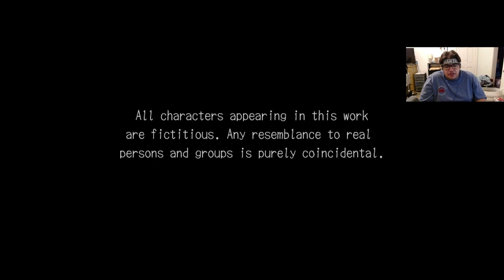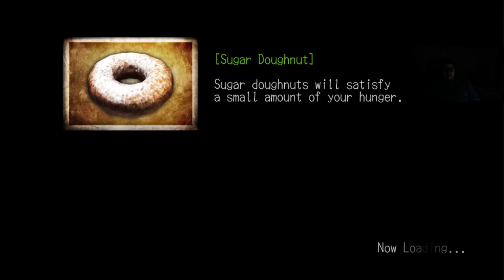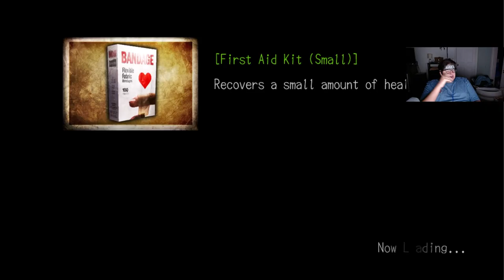Deadly Premonition Origins EP 1 I CALL ME AGENT YORK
played this live